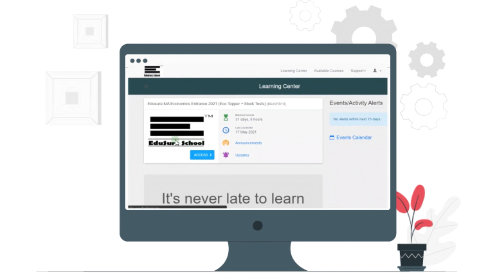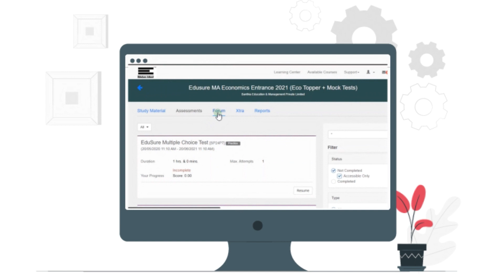Prepare for ISI, DSE, JNU, IGIDR, Etc| MA Economics Entrance Prep | EduSure Eco Topper 2023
All new EduSure Eco Topper to help you prepare for MA Economics Entrances and enroll in your dream college.

🪧ABOUT US
Edusure School was started in 2010 by Mr. Samkith Banthia & Mrs. Mahima Banthia, with the support of their old teachers and friends. Their aim is to help the students understand and apply the concepts of economics – thereby securing a seat in Top Masters in Economics Institutes in the country.